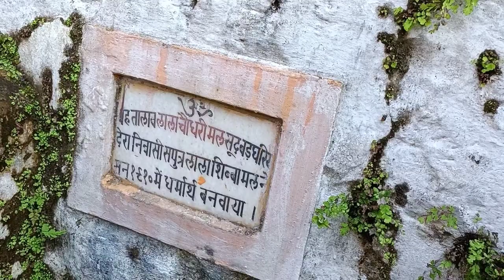112 साल से चल रहा पानी अचानक हुआ बंद.....😲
Hello guyys firstly subscribe my channel and welcome to my new vlog...To is vlog k through apko pta lg gya hoga k hmare gaon mein achank k paani ka source bnd ho gya aur ye kaise hua koi ni janta tha bt baad mein solution nikla bt usk liye logon ko 2-3 din ka wait krna pdhega .bt thank god problem jyada bdhi bi ni thi aur door bi ni thi so sb thik ho gya aur jld hi paani fir se shi jgh se aane lgega .
thankx for watching my vlog

jai bangla mukhi mata ji ki🙏